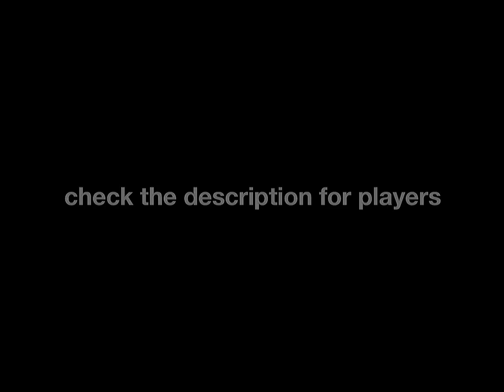Bomberpengu: All covers (part 2)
##READ###-Comment and like! :) --Hey all bombers! :P It has been a long time i uploaded a bbm video, so here is a new cover vid! 34 covers now; 15 made by me and 19 by others!!! :O Hope you enjoy and btw i didn't use any cheats..Ohh and it's HD.. Also i will make a list of players here, who made the covers

My covers:
#1: Craziikidd
#2: Chrizzen
#3: Craziikidd
Trickie

Other covers:
Craziikidd, Devoonevil, Sorrow, Cro2

If you made one of them please place a comment and show me! (:
Greetzz, -Trickie